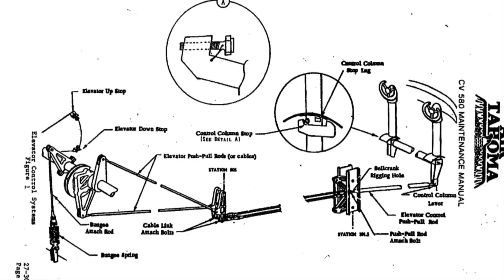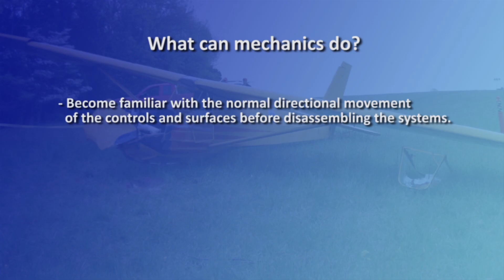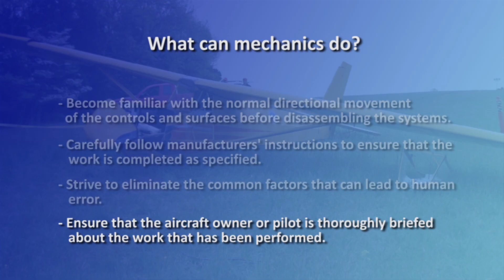Airplane Misrigging: Lessons Learned From a Close Call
NTSB General Aviation Safety Alert